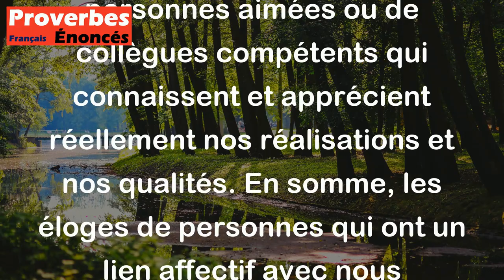C'est peu de chose d'être loué de son père, de sa nourrice et de son curé. - Proverbe Français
Le proverbe français "C'est peu de chose d'être loué de son père, de sa nourrice et de son curé" signifie que recevoir des éloges et des compliments de personnes qui nous sont proches et qui ont des liens affectueux avec nous n'a pas beaucoup de valeur. Il est plus significatif et gratifiant de recevoir des éloges et des compliments de personnes aimées ou de collègues compétents qui connaissent et apprécient réellement nos réalisations et nos qualités. En somme, les éloges de personnes qui ont un lien affectif avec nous peuvent être quelque peu biaisés et manquer d'objectivité.